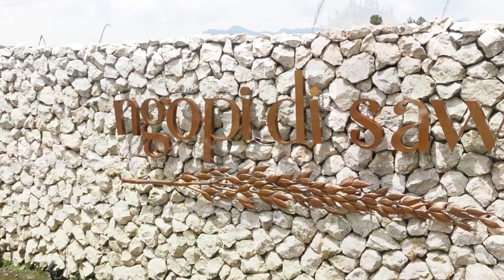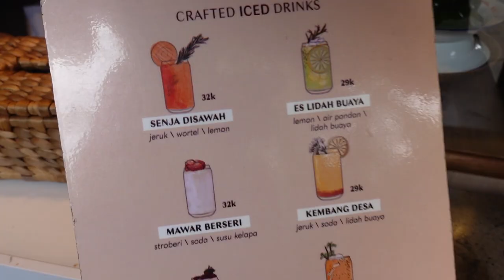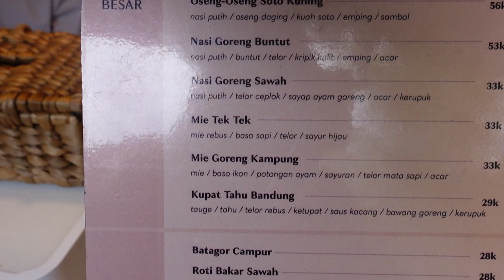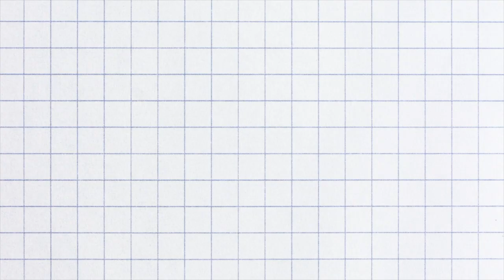TEMPAT NGOPI HITS DI PUNCAK : NGOPI DI SAWAH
Beberapa minggu lalu, aku, suami, dan teman-teman ku sempet mampir di salah satu tempat ngopi yang lagi hits hits nya nih guys. namanya NGOPI DI SAWAH. waahhh keren banget deh pokoknya! Makanannya recommended! tempat nya juga bagus! Kita sih YES yaaa wkwkwk. Buat kalian yang penasaran, tonton video ini sampe habis ya!